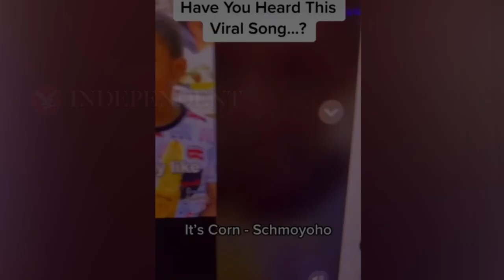TikToker reveals origin of viral corn kid song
A TikToker has been uncovering the people behind the viral 'corn boy' song phenomenon

The Gregory Brothers were actually behind the original 'bed intruder' remix from 2010, based off a TV interview with Antoine Dodson, who claimed a man had broken into his sister's room at night.

While that song made it into the charts, most recently, Stranger Things fans will recognise another piece of their work - the TikTok-famous 'Chrissy Wake Up' song, which remixed Eddie Munson's most iconic line from the show.